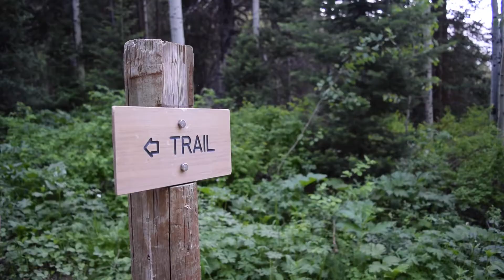Utah Trip 2016